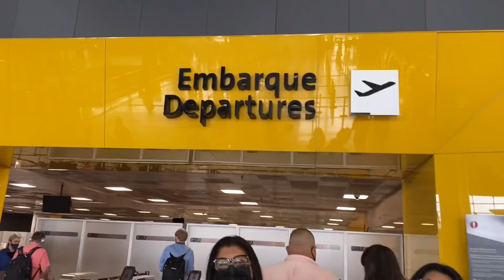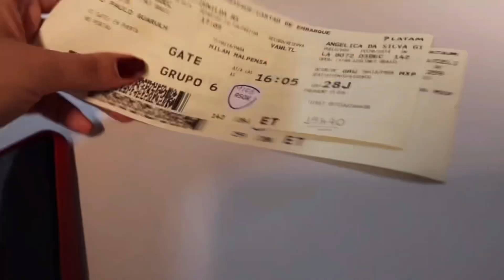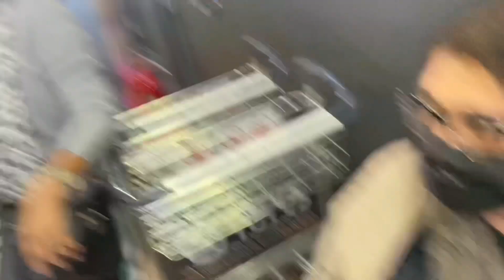VLOG ITALIA - ADEUS BRASIL #1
Oiii pessoas youtubericas, gostaram do vídeos? Espero que sim!

Snap: stebertohk

LOJA - @onixodara